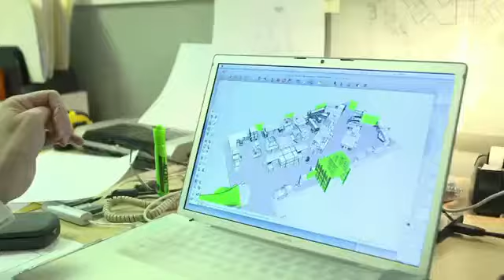The Making of Defiance